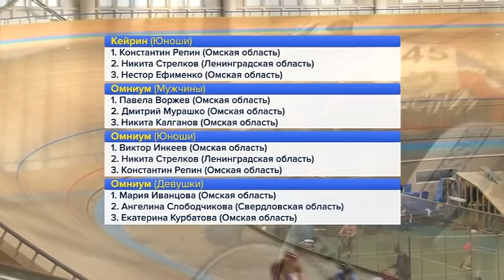Всероссийские соревнования - открытый чемпионат и первенство Омской области по велоспорту-трек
20-22 октября на Омском велотреке прошли Всероссийские соревнования — открытый чемпионат и первенство Омской области по велоспорту-трек.
В этот раз участниками заездов стали спортсмены из Новосибирска, Выборга, Верхней Пышмы, Кемеровской области и Республики Казахстан.